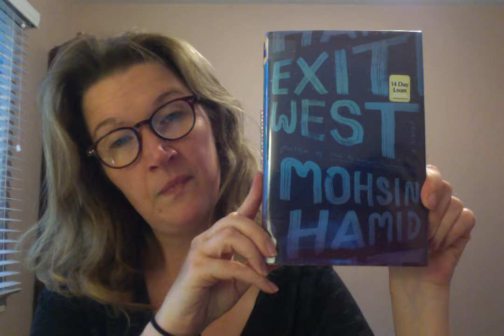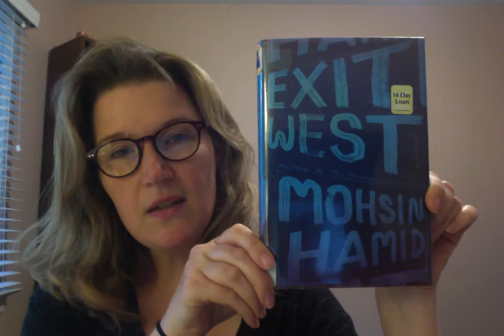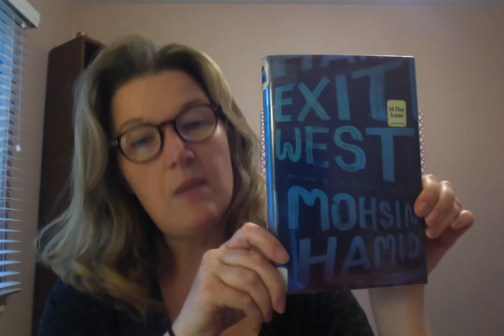Book Talk on Exit West by Mohsin Hamid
Fantasy Fiction